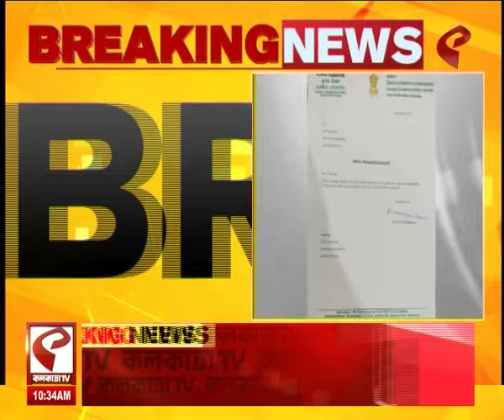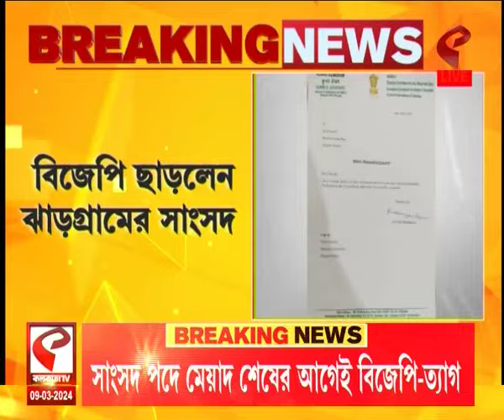Kunar Hembram | লোকসভার আগে ধাক্কা, দলীয় নেতৃত্বকে চিঠি দিয়ে দল ছাড়লেন সাংসদ কুনার হেমব্রম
website link for this copy :
@Kolkata Tv